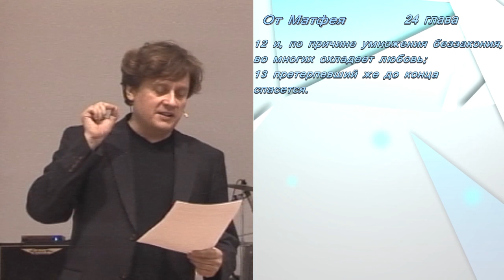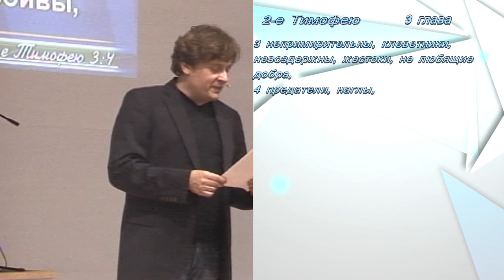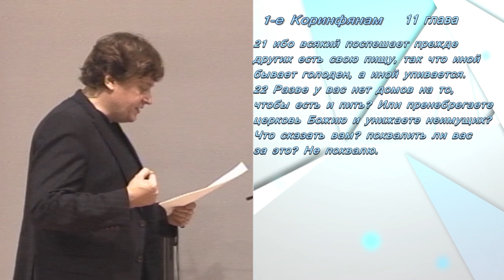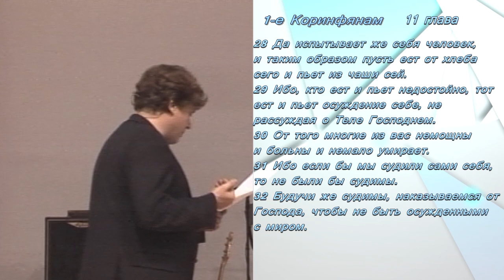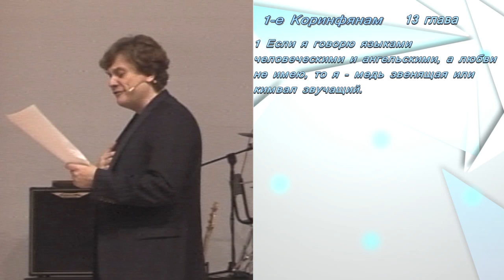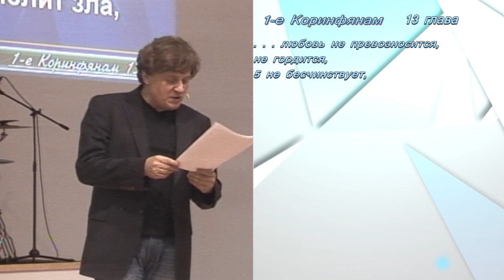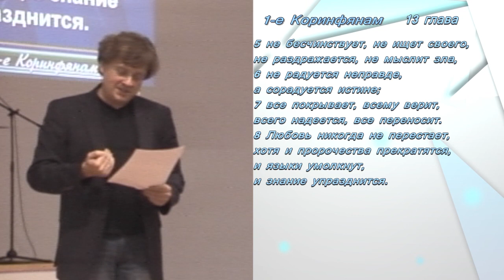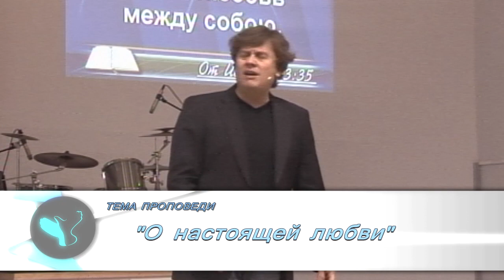Виктор Судаков – О настоящей любви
"О настоящей любви" – проповедь Виктора Судакова, пастора протестантской церкви "Новая Жизнь" г. Екатеринбурга.

newlife.ru